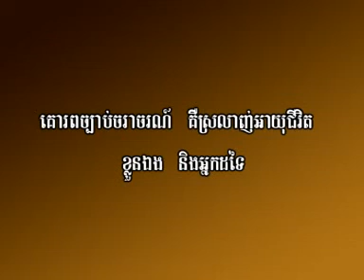Khmer Karaoke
Karaoke